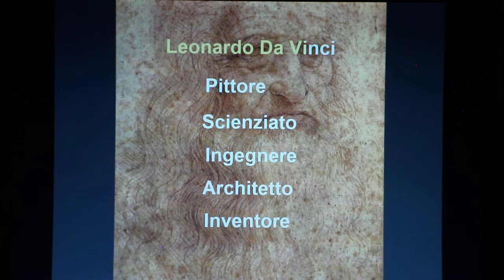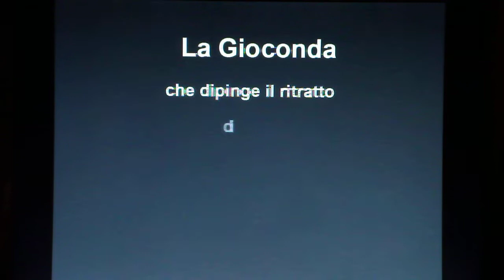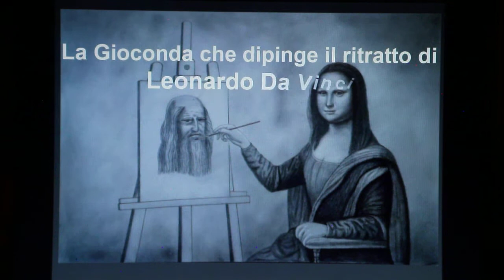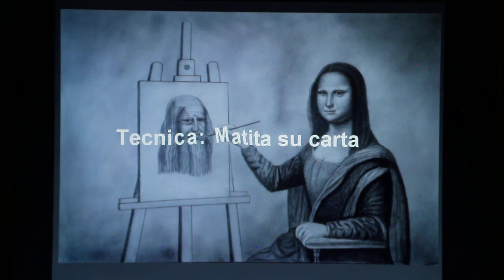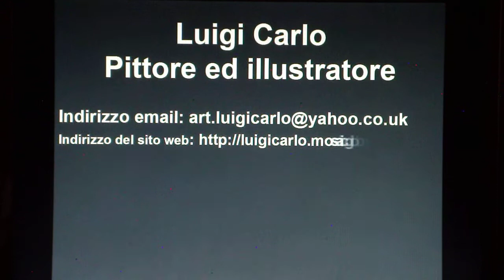La Gioconda che dipinge il ritratto di Leonardo Da Vinci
Un tributo a Leonardo Da Vinci, uno dei più grandi artisti di tutti i tempi. Leonardo era un eccellente pittore, architetto, scienziato, inventore ed ingegnere. Il suo contributo alla pittura è eccezionale. Il grande Maestro del Rinascimento a sviluppato importanti tecniche pittoriche, come il chiaroscuro e lo sfumato, per dare ai dipinti un senso di tridimenzionalità e plasticità. Il ritratto della Gioconda è un esempio eccellente di pittura, ed evidenzia l'abilità di Leonardo creare opere d'arte senza tempo ed ammirate da tante persone.

Questo disegno a matita che ho creato è un tributo al grande Maestro Leonardo Da Vinci.